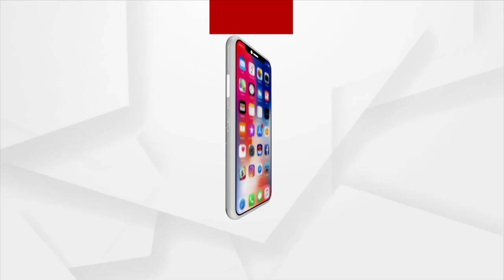Biju Bridge has Become a Death Trap in the Foothills | ArgusNews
It's been 6 years since the bridge was completed, yet not a proper approach road. Commuters are facing many difficulties mainly during the rainy days. Though the Departmental officials have been accused for this condition, still no action is been taken regarding this matter.